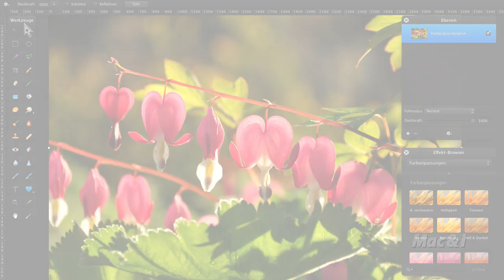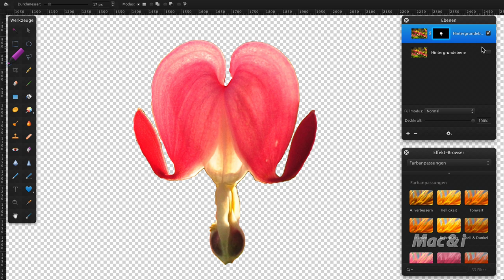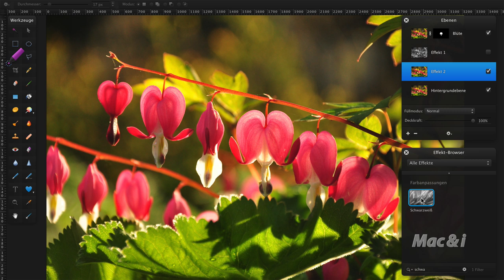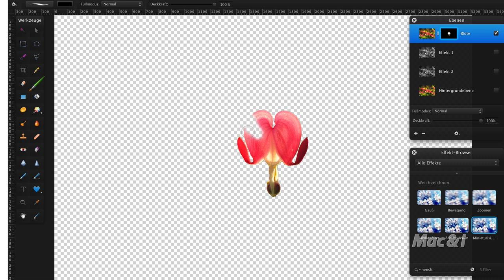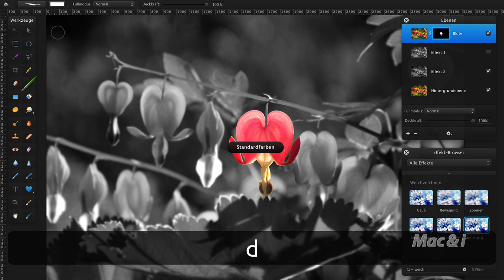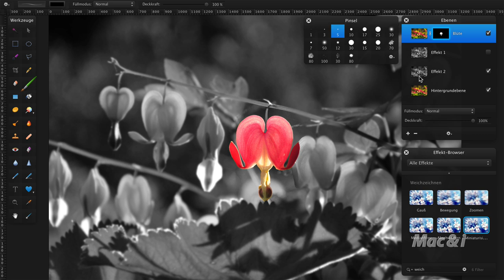Tutorial: Teilfärbung (Colorkey) mit Pixelmator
Pixelmator-Einstieg in 6 Minuten: Freistellen mit dem Farbauswahlwerkzeug, Ebenenmasken und Pinseln. Was man sonst noch mit Pixelmator machen kann, zeigt Mac & i Heft 4/2014 in einem Einsteiger-Workshop.